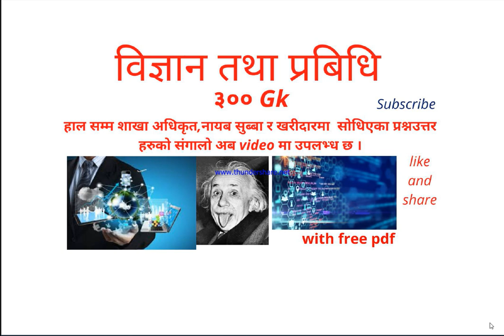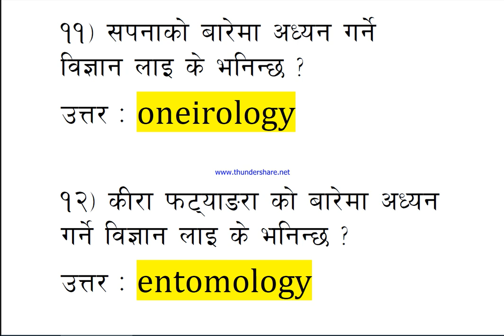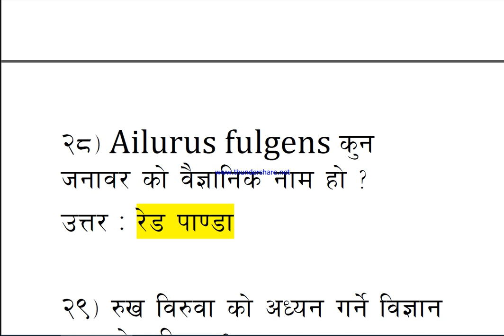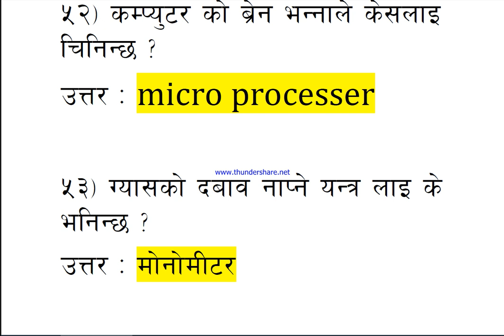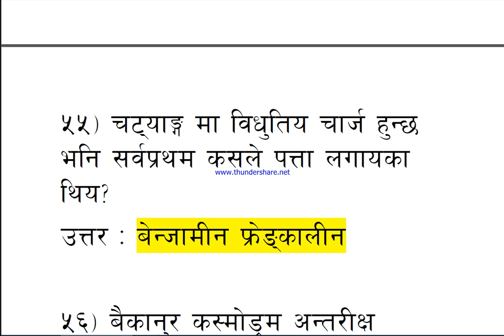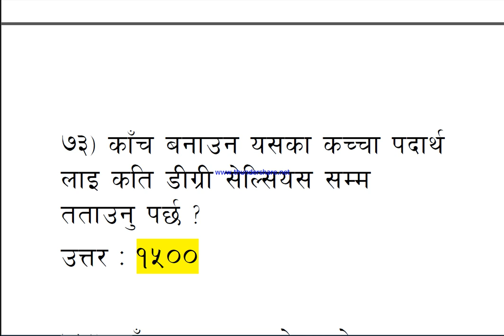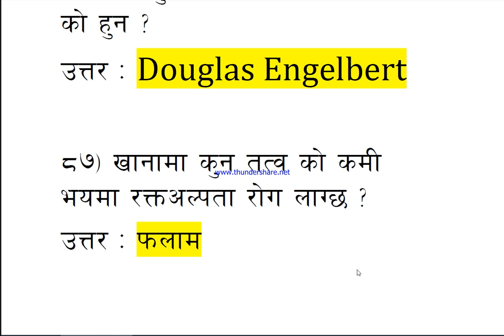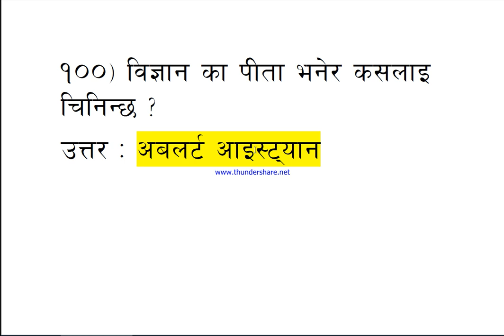विज्ञान तथा प्रविधि | science and technology Gk 2079 | nepali gk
science
current affairs 2022
general science
science gk questions and answers
arjun singh
technology
upsc
general knowledge
gk
gk nepal
samanya gyan
quiz
quiz questions
rc gk study nepali gyan
nepali gk
question
gk questions nepali
gk question and answer in nepali
gk question
loksewa gk
gk questions
nepali samanya gyan
nepali quiz
loksewa tayari in nepali
nepali gk questions
new nepali gk 2079
gk quiz
gk 2079
interesting gk
iq test
samanya gyan nepali
iq questions and answers in nepali
gk questions 2022
nepali general knowledge
samanya gyan question answer
gorkhapatra
gk questions and answers 2078
loksewa aayog gk
gorkhapatra loksewa
nepali current affairs 2079
loksewa gk question answer
general knowledge loksewa
loksewa tayari
gau khane katha
knowledge
one key academy
gkquestionanswer
gkforpsc
gk questions in nepali
nrb mcq questions
samanya gyan 2079
hard questions
loksewa
quiz questions and answers
question answer
nepali samanygan
samanya gyan nepali ma
gk question 2078
new gk questions and answers 2079
gk in hindi
loksewa class
loksewa gyan
samanygyan
nepali gk iq questions
gknepali
interesting gk questions and answers in nepali
nepal
nrb gk questions
important gk question answer in nepali
gorkhapatra gyan sagar
nepali gk and iq questions
nepali samanya gyan questions
gk quiz nepal
gk questions and answers 2022 nepal
gk question nepali
gk fact in nepali
gk questions and answers history
samasamayik
loksewa aayog nepal
gk loksewa
new gk questions and answers 2022
gk nepal 2079
general knowledge questions in nepali
gk question nepali ma
g k questions and answer
gk questions 2078
bank gk questions
my class
rbb model question
nbl model question
nepal bank limited
shikshak sewa aayog 2079
nepal rastra bank model question
geography of nepal
paration class level 4
rbb written exam preparation
gk quiz questions and answers in nepali
rbb preparation class level 4
rbb paration class level 4 computer
सामान्य ज्ञान
नेपाली
gorkhapatra gk
rbb computer
be smart
hamro loksewa
current affairs of nepal
gk questions of science and technology
nepal ko bhugol 2079
nepal ka itihas santosh
history of nepal gk questions
online gyan nepal
mcq
nrb pretest
nrb old questions
nrb gk model questions
nrb sample questions
nrb model questions
nrb model set
nepal rastra bank question paper
nepal rastra bank preparation class
rbb level 4 computer
bank computer class
nrb preparation class 2079
nrb assistant second
nrb preparation class
nrb pretest questions 2079
nrb gk
current affairs
computer it
rbb
nrb
nepal bank computer
nepali
nepal bank it
interesting gk facts
it computer
gaon khane ka tha
gaon khane katha
riddles nepali
gau khane katha new
gau khane katha hard
gau khane katha nepali ma
gau khane katha nepali
gau khane katha in nepali with answer easy
गाउँ खाने कथा नेपाली
gau khane katha maha jodi
riddles
gau khane katha in nepali with answer
gau khane katha in nepali
गाउँ खाने कथा
gk video
gk facts
gk questions and answers 2022
sports related general knowledge nepali
जी के
जीकेप्रश्नउतर
gk in nepal
new knowledge
loksewa model questions
top best gk 2022
nepal football team
general knowledge questions
interesting nepali quiz
current nepali gk
best gk quiz in nepali
quality nepali gk
nepali gk for exam preparation
55 sports gk questions in nepali
nepali gk pdf
nepali gk app
general knowledge question and answer in nepali
gk questions and answers 2023
current gk
gk question and answer in the
quiz video
new gk question and answer
fifa mens world cup 2022
fifa world cup
fifa world cup 2022 current affairs
fifa vishwa cup 2022 kasle jityo
fifa vishwa cup 2022
football world cup 2022 winner
fifa world cup 2022 important questions